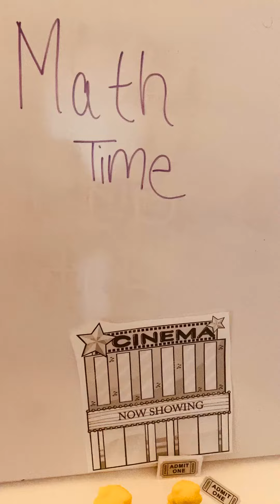Math Time! Friday, May 15th